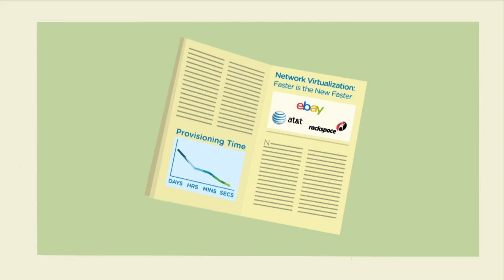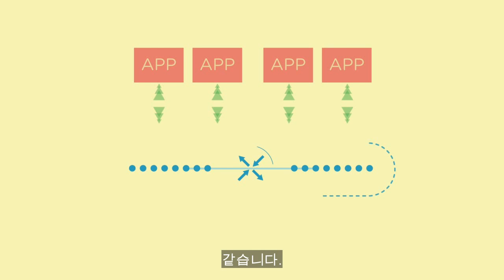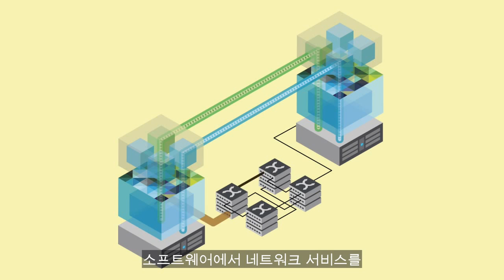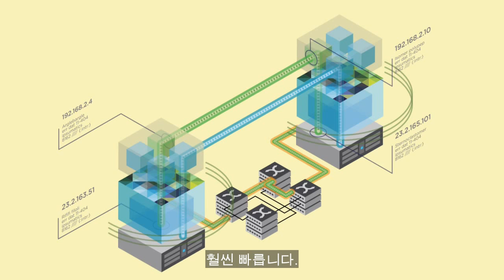VMware NSX (네트워크 가상화 플랫폼) 소개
이 비디오에서는 NSX의 작동 방식을 보여 줍니다.

VMware NSX는 현재의 물리적 네트워크 장애 요소를 없애 데이터 센터 운영자가 훨씬 빠르고 경제적이며 폭넓은 선택을 할 수 있도록 해줍니다.